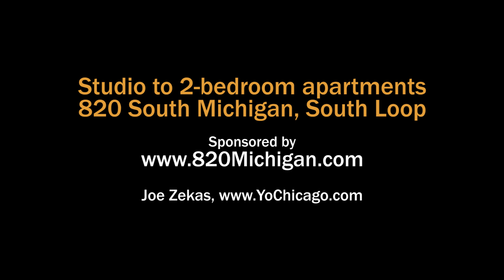An -11 2-bedroom, 2-bath at the South Loop's new 820 South Michigan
820 South Michigan is a complete renovation of the Johnson Publishing building. It has an enviable location directly fronting Grant Park, close to public transit, dining, nightlife, shopping and a number of colleges and universities.

The building has a mix of studio to 2-bedroom, 2-bath apartments with attractive kitchens and baths, high ceilings, large windows, plank flooring, high ceilings and appealing rents for the location.

Pet-friendly 820's amenities include a fitness center, a rooftop terrace with firepits, multiple laundry rooms and Amazon Hub package delivery.

Join YoChicago in this sponsored video for a narrated walk through one of the apartments.